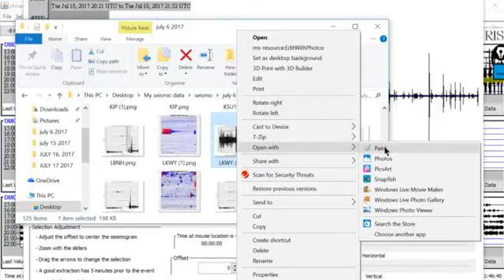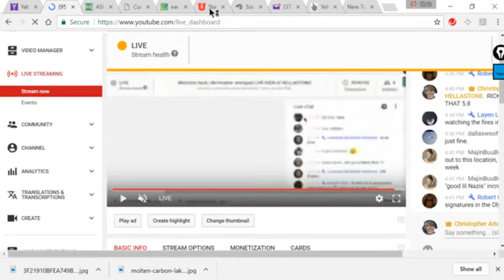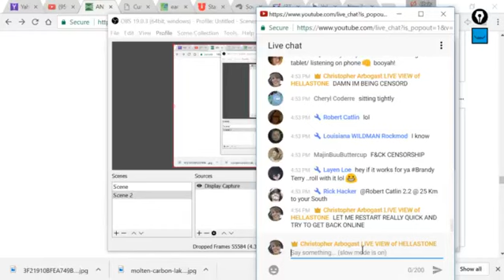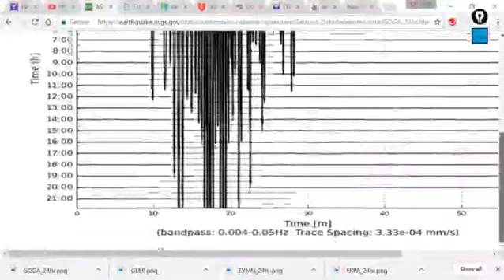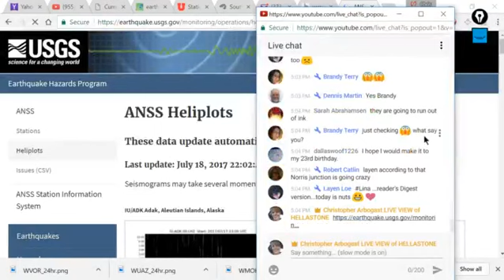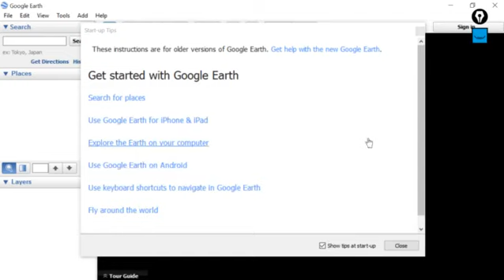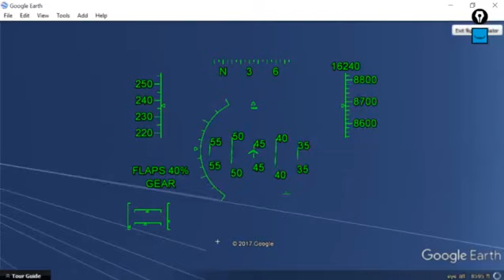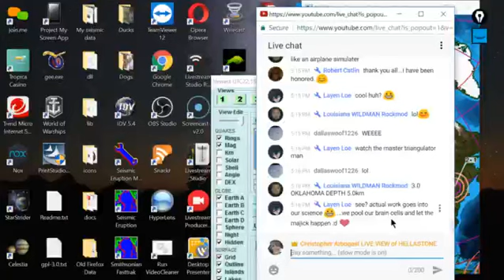july 18, 2017 just after 20:31:21 utc earthquake swarm Live Breaking Info On Yellowstone